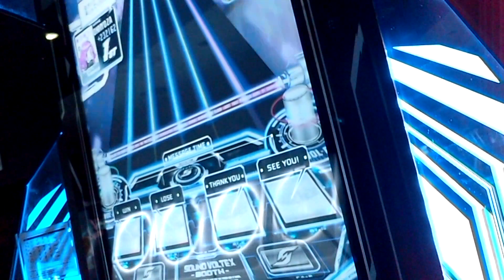『SOUND VOLTEX BOOTH』 境界インサニティー （Toma+o） （ADVANCED）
Lv.11